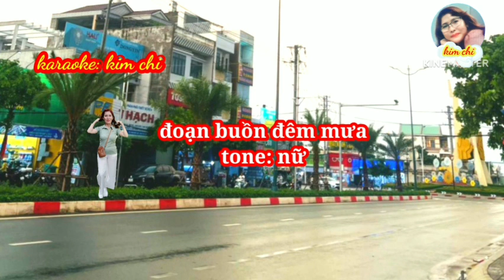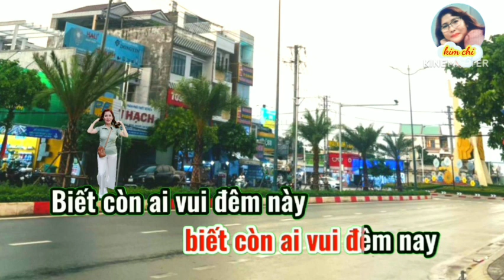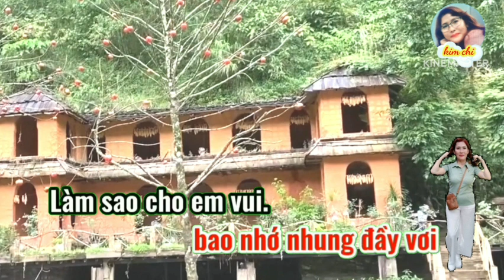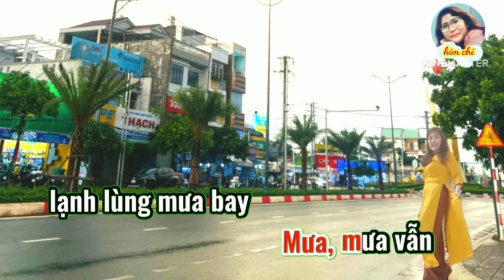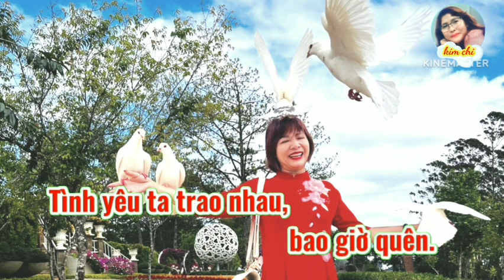KARAOKE ĐOẠN BUỒN ĐÊM MƯA TONE NỮ / ST: NHẠC SĨ TÚ NHI.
KARAOKE KIMCHI NGUYỄN KÍNH CHÀO QUÝ VỊ!
KIMCHI LÀM NHẠC THEO SỰ ĐAM MÊ VÀ SÁNG TẠO, RẤT MONG QUÝ VỊ VÀO NGHE THƯ GIÃN GÓP Ý VÀ CHIA SẺ ĐỂ KÊNH KIMCHI MỖI NGÀY HOÀN THIỆN HƠN
KIMCHI CHÂN THÀNH CẢM ƠN QUÝ VỊ 🌹🌹🌹🌹